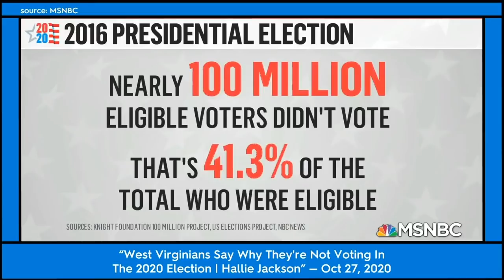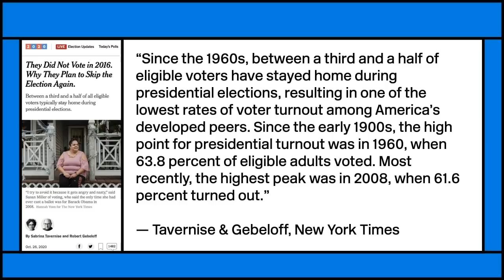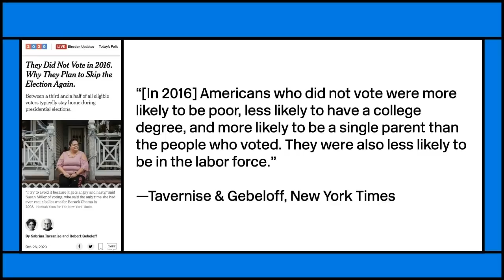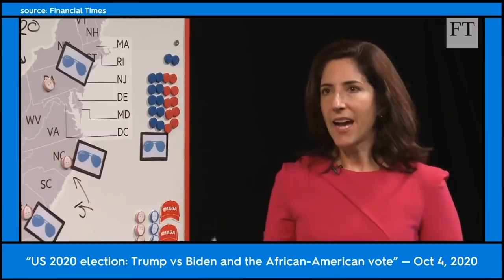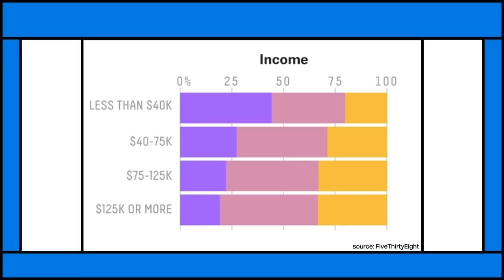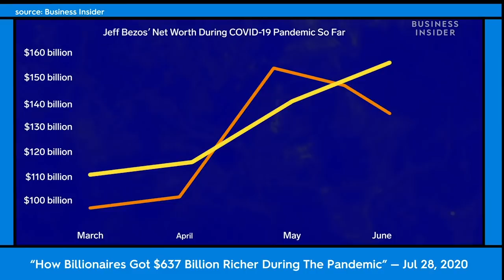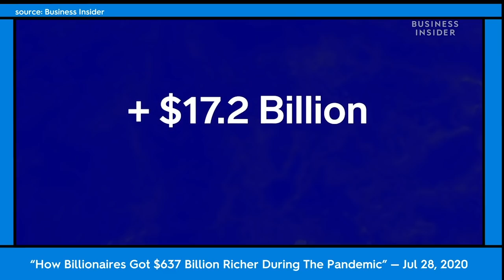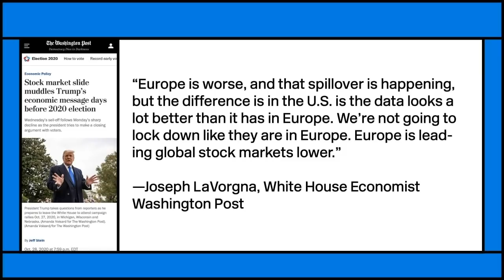Why There Are So Many Non-Voters in America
With the election on Tuesday, Ana's decode this week focuses on why American voter turn out is lower among low income and rural populations compared to other developed countries.

Tune into "Weekends" every Saturday at 1 PM Eastern on this channel.